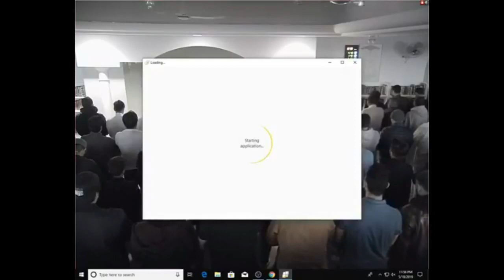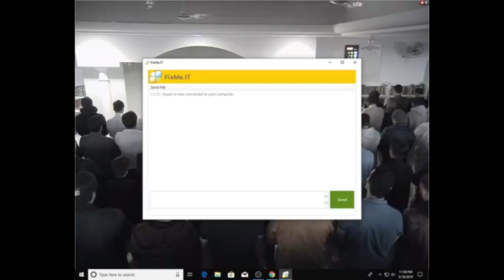كهيعص ذِكْرُ رَحْمَةِ رَبِّكَ عَبْدَهُ زَكَرِيَّا الشيخ حسام هلال